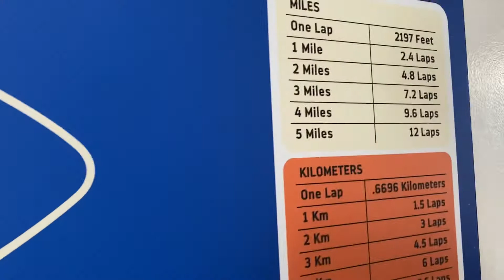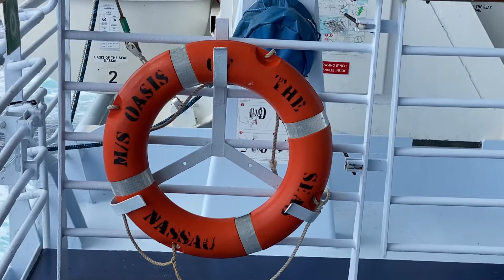Royal Caribbean Oasis of the Seas Deck 5 Running & Walking Track 11/9/21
Royal Caribbean Oasis of the Seas Walking & Running Track 11/9/21